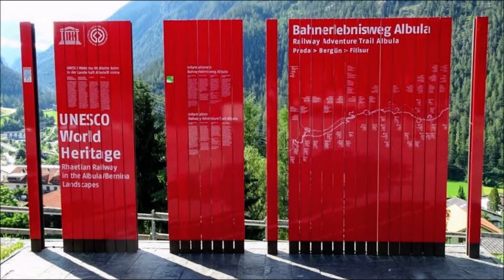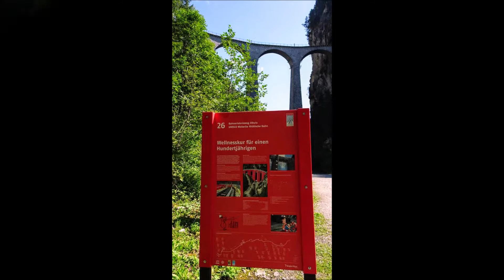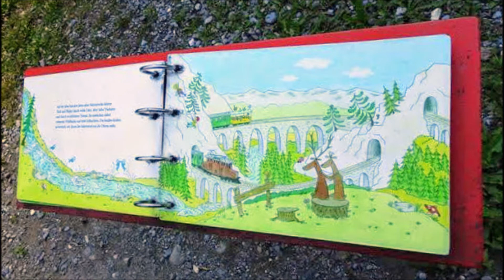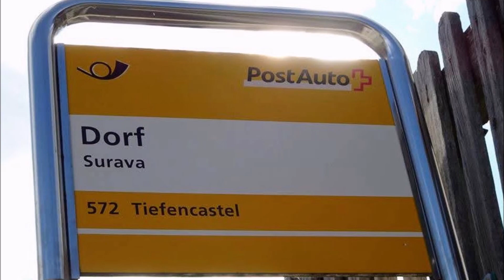Filisur - Landwasserviadukt - Surava (GR) / 25.08.21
Haydn / Piano Sonata in B minor, Hob. XVI_32 - I. Allegro moderato